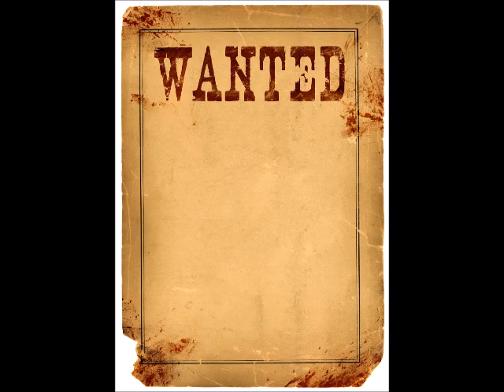Joshuas Demise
From my album "D'Railed"